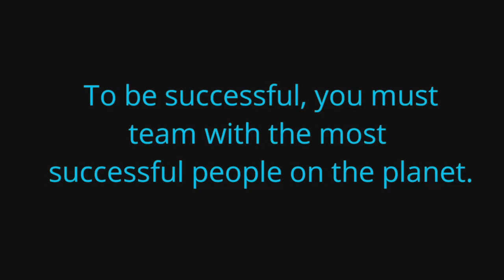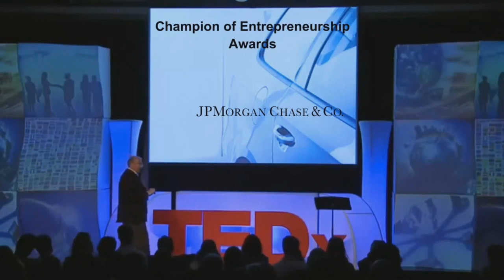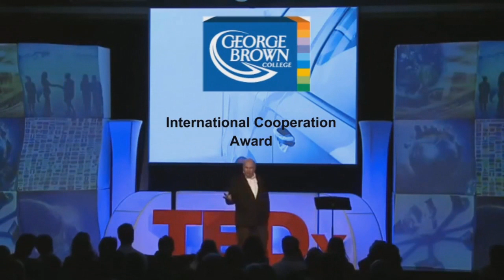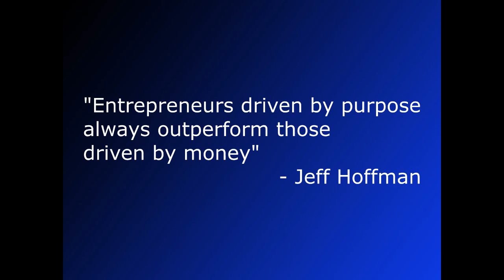Jeff Hoffman on Entrepreneurship and Lifetime Royalties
Jeff Hoffman, Co-Founder of kulaBrands and Priceline.com talks about entrepreneurship and how to earn passive income in the form of lifetime royalties.

Jeff's Credentials:

Jeff is a successful entrepreneur, proven CEO, worldwide motivational speaker, published author, film producer, and a producer of a Grammy-winning jazz album in 2015. He has been the founder of multiple startups, has been the CEO of both public and private companies, and has served as a senior executive in many capacities. Jeff has been part of a number of well-known companies, including Priceline.com. uBid.com, ColorJar, and more.

Jeff serves on the boards of companies in the US, Europe, South America, Africa, and Asia, supporting entrepreneurs and small businesses in more than 150 countries. He also serves on the boards of the Global Entrepreneurship Network, Unreasonable Group, and Global 1000. He supports the White House, the US State Department, the United Nations, and foreign governments on economic growth initiatives and entrepreneurship.

Jeff is a frequent keynote speaker, having been invited to speak in over 50 countries, on the topics of innovation, entrepreneurship, and business leadership. He is the co-author of the book SCALE, a how-to guide for growing your business. Jeff also teaches innovation workshops to major corporations on a regular basis.

Jeff is a featured business expert seen on Fox News, Fox Business, CNN, CNN International, Bloomberg News, CNBC, ABC, and NPR, and in publications including Forbes, Inc., Time, Fast Company, the Wall Street Journal, and more.

Jeff received a Lifetime Achievement Award from the national CEO council for his contributions to the field of entrepreneurship, and he received the Champion of Entrepreneurship Award from JP Morgan Chase, Citibank, and Rising Tide Capital, as well as receiving the George Brown Award for International Cooperation.

Outside of the world of technology, Jeff has produced movies, has produced musical events including concerts, tours, and charity events with such artists as Elton John, Britney Spears, NSYNC, and others, and serves on numerous charity and non-profit boards.